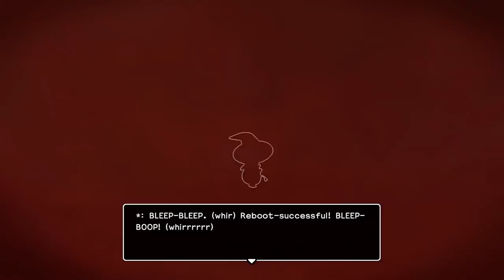Let's Play Dragon Quest Builders 2 - PS4 Gameplay Part 93 - Gross Alchemy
DRAGON QUEST BUILDERS 2 is a block-building role-playing game with a charming single player campaign and a robust multiplayer building mode that supports up to four players online. Create your customized character, team-up with your fearless friend Malroth, gather the skills required to become a full-fledged builder, and combat the Children of Hargon, a vile cult that worships destruction! Then, take your builder online and join your friends to collaborate and create something truly magnificent. Don’t let the name fool you, despite the 2, this is a completely standalone experience featuring new characters, an expansive world, unlimited building combinations, and a storyline that’s sure to satisfy longtime fans and newcomers alike! DRAGON QUEST BUILDERS 2 is coming to North America and Europe on PlayStation 4 on July 12, 2019.

STORY
The evil Children of Hargon are determined to eradicate all creators and have outlawed the building, cooking, and creation of all things. In an attempt to spread their destructive dogma, the calamitous cult captures the builders of the world. All hope seems to be lost until you, a young apprentice builder, manage to escape from the clutches of evil.

After washing up on the shores of the deserted Isle of Awakening, you encounter the spirited Malroth, a mysterious youth with no memory of his past. With the help of your fearless new friend, you embark on a grand adventure to gather the skills required to become a full-fledged builder, but the road you build is paved with peril. Only you can defeat the Children of Hargon, uncover the secrets of Malroth’s past, and unravel the riddles of this mysterious land.